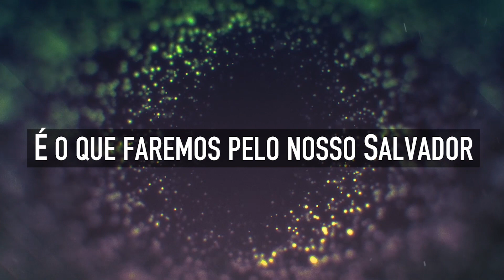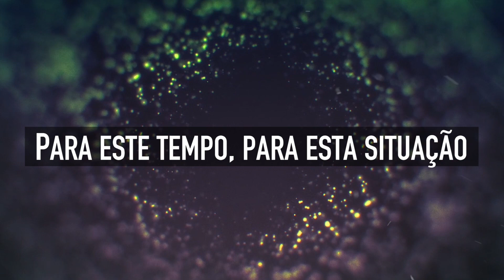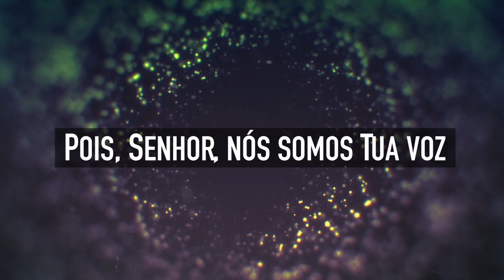SENHOR, SOMOS TUA VOZ | CD JOVEM | MENOS UM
Canal Menos UM - Contagem Regressiva para o Céu
Quer NOVAS Músicas? Curta, Comente e Compartilhe!

Canal MENOS UM - Aqui você encontra músicas do Ministério Jovem e CD JA, Hinário Adventista, louvores gospel e muito mais.
Venha louvar a Deus através desses hinos que nos aproximam de Deus.

SENHOR, SOMOS TUA VOZ
Uma voz nos chama, nós devemos atender,
É a voz de Cristo nos lembrando o que fazer.

Ir por todo o mundo e pregar do Seu amor
É o que faremos pelo nosso Salvador.

Vem Senhor, usar a nossa vida,
Ó Senhor, dá poder a todos nós.
Com amor, falaremos cada dia,
Pois, Senhor, nós somos Tua voz.

Para este tempo, para esta situação
Fomos escolhidos pra cumprirmos a missão.

Vamos pelo mundo proclamando sem cessar
Que em breve Cristo voltará pra nos buscar.